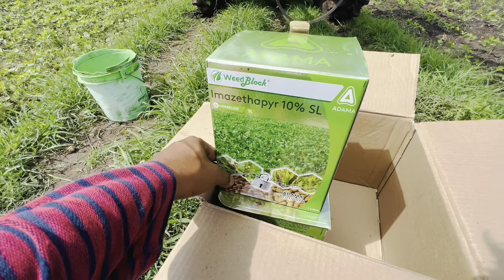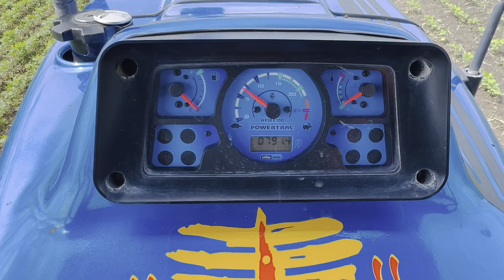Soyabean में Spray || 1st dose || Weedblock , Galaxy , Targa Super || 1135 , 9560